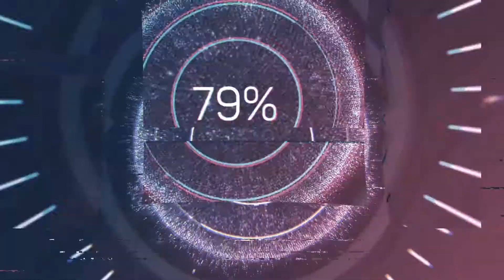Champion Male - West Highland White Terrier WDS 2018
World Dog Show 2018 Ansterdam
Group 3 West Highland White Terrier Champion Male
1 Excellent BEST OF OPPOSITE SEX,  CACIB,  CAC  Champion Armadale’s Son Of A Gun At Maxula (3450) GB Noyce, Margaret & Daniel
2 Excellent Champion  Piter Westie Zippy Star Boy (3461) RU BELYAEVA, O.
3 Excellent Champion  Atom De La’pomme (3451) US Jaruthavee, Phavida
4 Excellent Champion  Showman From Superbia (3463) PL Siwulska, Anna